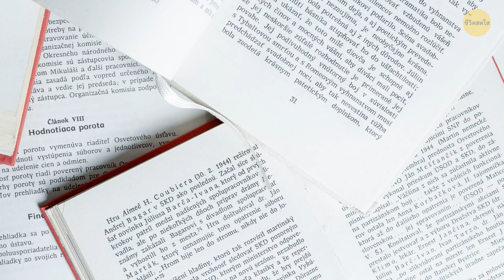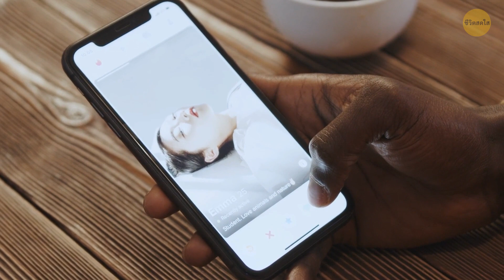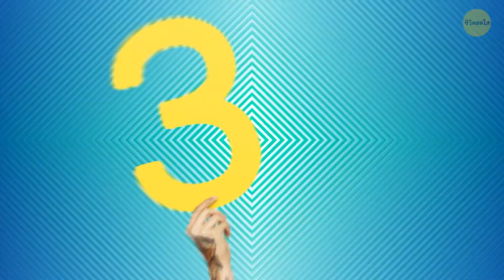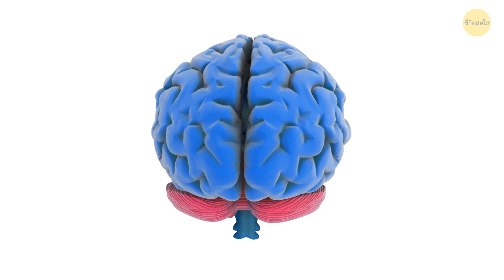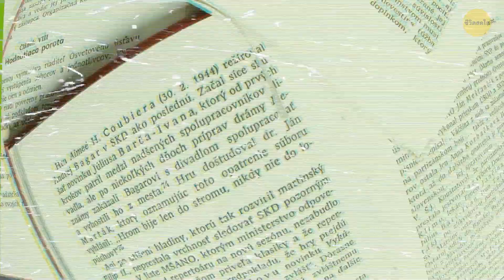จะเกิดอะไรขึ้นถ้าจูเลียตทิ้งโรมิโอไปหาผู้ชายอีกคน ?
ลองนึกภาพถ้าจูเลียตซึ่งเบื่อหน่ายกับละคร Montague-Capulet ตัดสินใจเปลี่ยนความทุกข์โรแมนติกของเธอเพื่อเริ่มต้นใหม่กับผู้ชายอีกคนในเวโรนาที่ยุติธรรม แทนที่จะไปพบปะที่ระเบียง เธอกลับออกไปผจญภัยที่น่าตื่นเต้นกับผู้มาใหม่ที่มีเสน่ห์ ซึ่งปลุกเร้ารักสามเส้าชุดใหม่ โรมิโออาจพบว่าตัวเองกำลังเขียนบทกลอนแห่งความอกหัก ในขณะที่จูเลียตสำรวจดินแดนโรแมนติกที่ไม่เคยมีใครรู้จัก ถนนในเมืองเวโรนาเต็มไปด้วยข่าวลือ ในขณะที่เรื่องราวพลิกผันอย่างไม่คาดคิดทำให้ทุกคนสงสัยว่าความรักที่แท้จริงสามารถพิชิตทุกสิ่งได้จริงหรือไม่ มันเป็นสถานการณ์ 'จะเป็นอย่างไรถ้า' อย่างดุเดือดที่เขย่าเรื่องราวคลาสสิกของคู่รักที่ข้ามดาว! 🌹💔